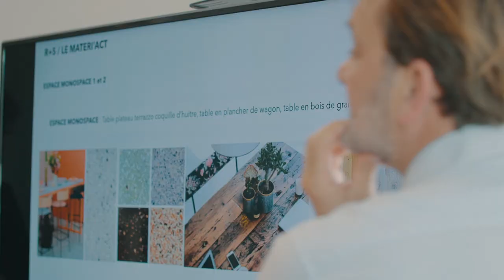FORVIA - MATERIACT film inaugural